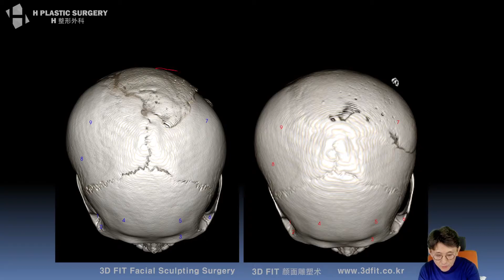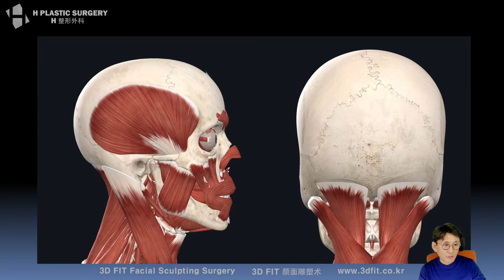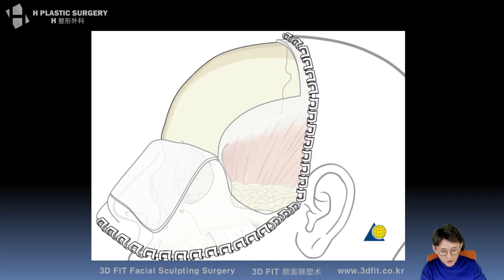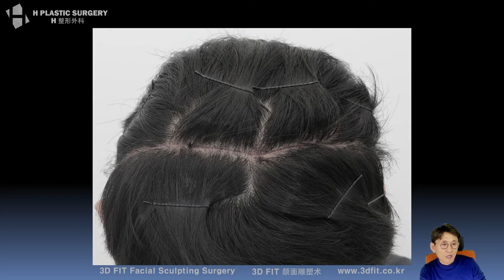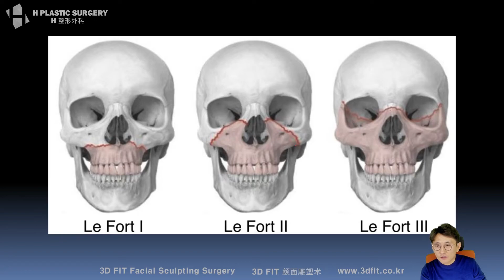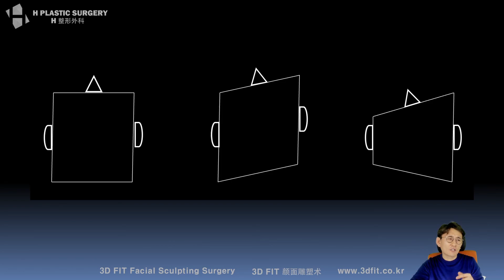Asymmetrical Head Surgery - Head Shape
On 1st March, I talked under the title of  ‘You want to correct facial asymmetry? It is not what we can correct, but what we can improve’ on youtube live. It was lived on my korean channel, and I'm posting it with english subtitles here in series.

[Facial Asymmetry - It’s not what we can correct, but what we can improve]
1. What is facial asymmetry?
2. Facial asymmetry diagram by head and face type
3. Understanding facial asymmetry with an example
4. Correcting facial asymmetry with bimaxillary (2 jaw) surgery
5. Improving asymmetry of Zygoma, Jaw and Face - Design, surgical Methods and Results
6. Asymmetrical Nose Surgery - Crooked Nose
7. Asymmetrical Head Surgery - Head Shape

H Plastic Surgery
5f, 509 Gangnam-daero, Seocho-gu, Seoul, Korea